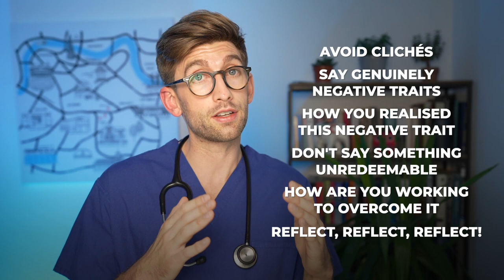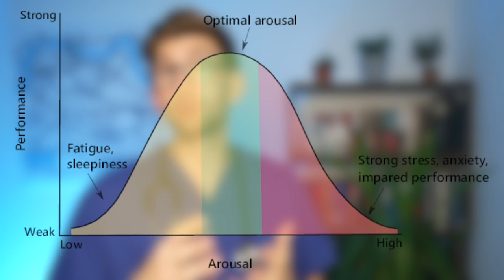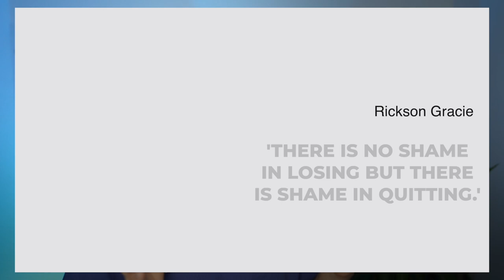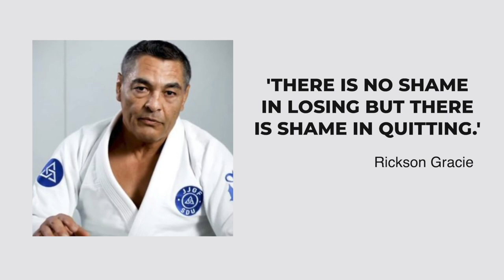Medicine Interview Questions About YOU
This is just one lesson from over 8+ hours of video lessons from the course. The interview course alone contains:
- 8+ hours of online videos
- All the essential knowledge and hot topics covered
- Practice Questions and model answer example work throughs
- Over 40 PDFs, which summarise all the best resources and books currently available

Timestamps
00:00 Introduction
01:56 Strengths
05:17 Weaknesses
07:38 Stress Identification & Management
10:23 Resilience & Overcoming Failure

UK Medicine Interviews Workshop Live Recording by FutureDoc. Check out the 5 Courses For 1 Deal

It includes 5 Courses:
- The A-Z Of Getting Into Med School - 4 hours of online videos
- Perfect Your Personal Statement - 5 hours of online videos
- Ace The UCAT Exam - 7+ hours of online videos
- Ace The BMAT Exam - 7+ hours of online videos
- How To Succeed At Interview - 8+ hours of online videos

INDIVIDUAL COACHING
Want some 1-To-1 individual coaching? You can apply to our 'Elite' FutureDoc coaching programme, which still has an incredibly high success rate at getting students into their first choice medical school at their first attempt. Selected students only. Apply here:

MOCK INTERVIEWS
If you would like to book a mock interview with Dr. Hilton and Kenji, you can book that here:

The course is a one-stop-shop that teaches you EVERYTHING you need to know from start to finish about how to get into UK medical school when applying from abroad. EVERYTHING YOU NEED in one place! That includes: